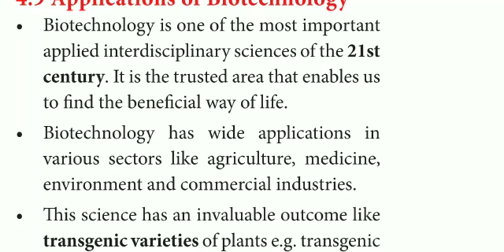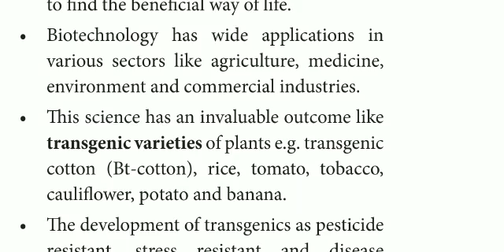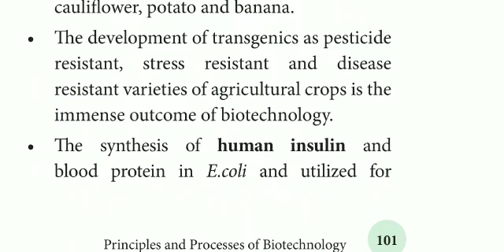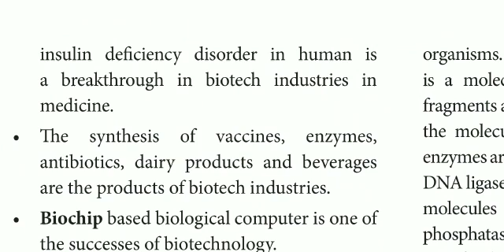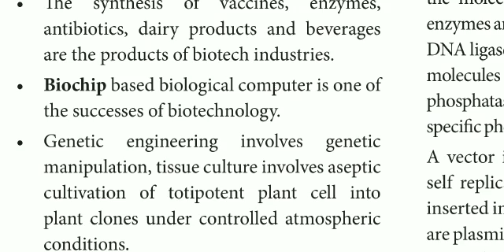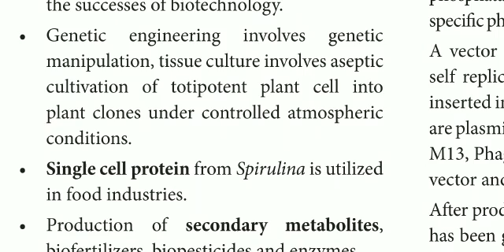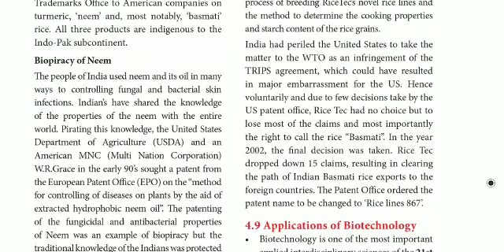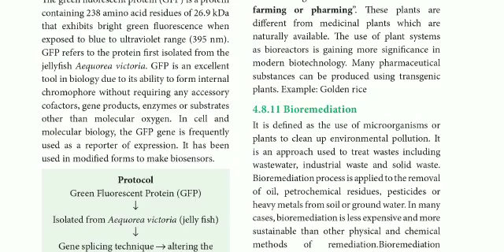12 std Bio Botany chapter- 4 Principles and processes of Biotechnology (Application of biotechnology